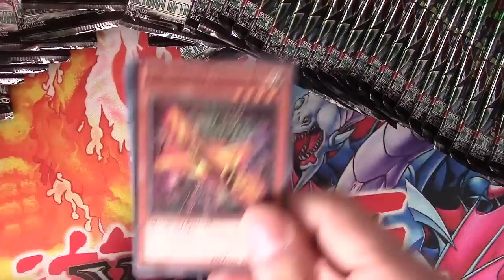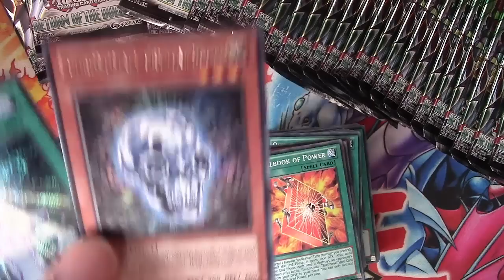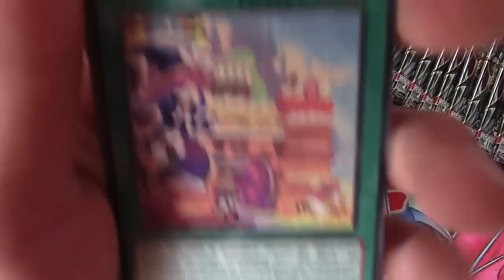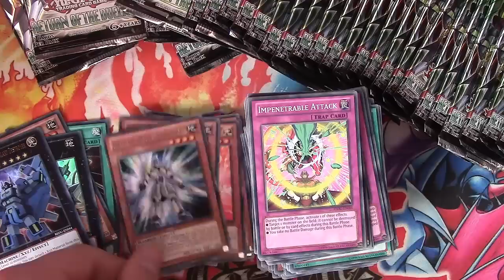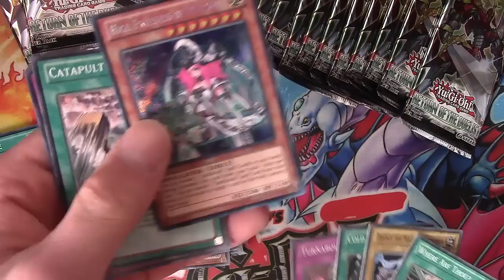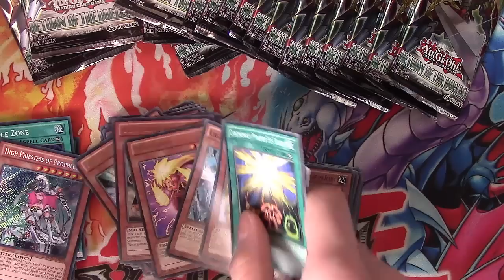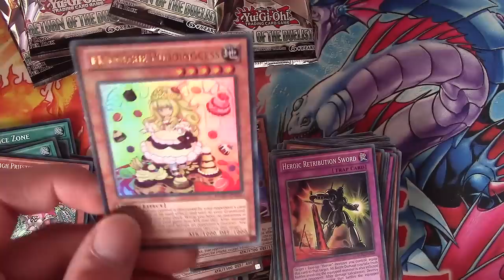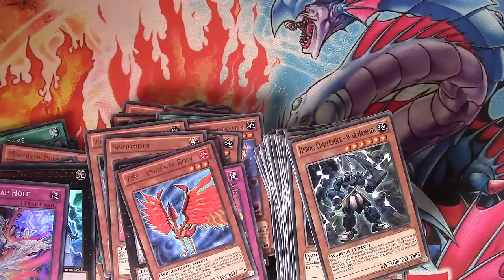OLD Booster Opening: Return of the Duelist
Heute gibt es einen kleinen Ausflug zu der "älteren" Booster  Return of the Duelist, in welchem die Spellbooks ihr Debut feiern durften.